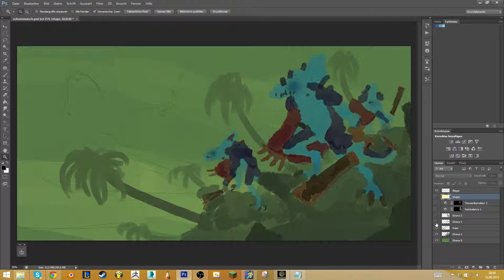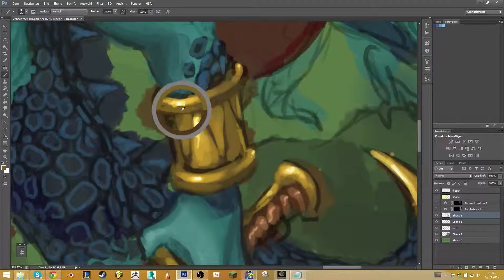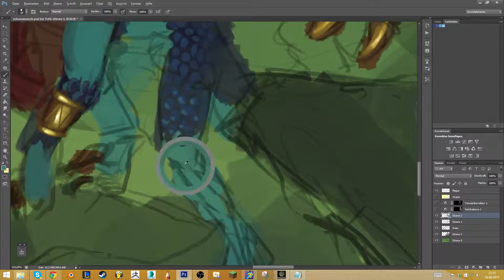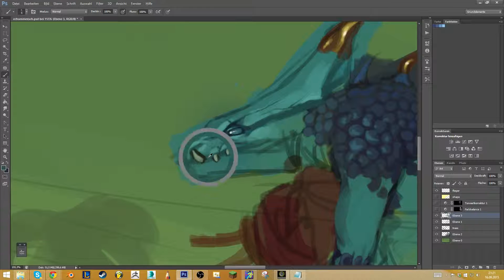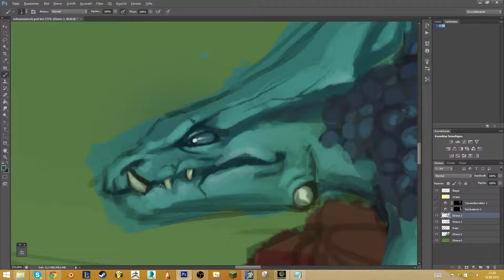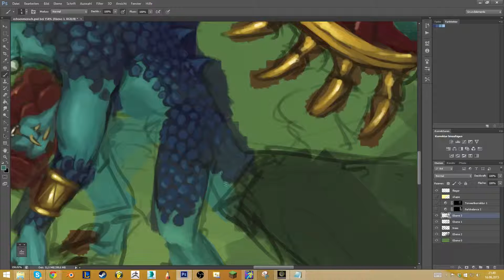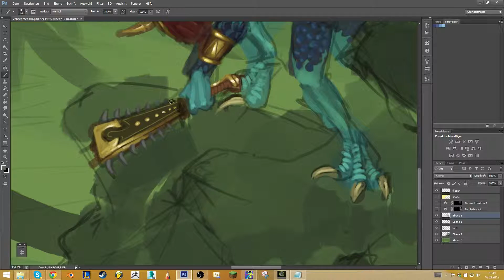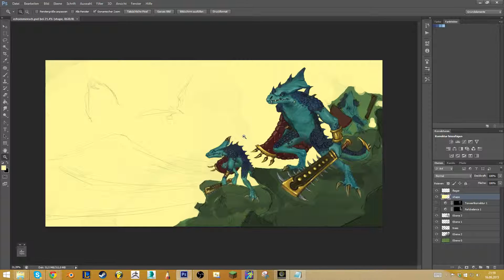Digital Painting Tutorial - Echsenmenschen WIP #1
Die Legendären Echsenmenschen aus Warhammer Fantasy. Painting in Photoshop. Viel Spaß.